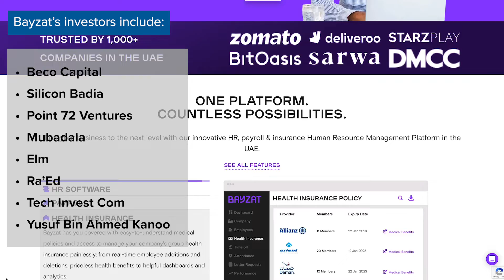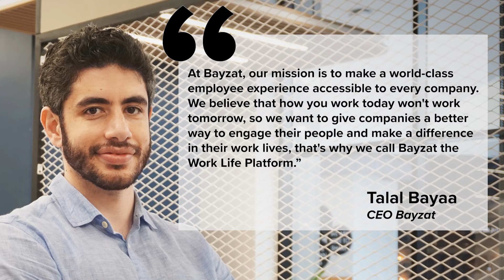Entrepreneur Spotlight: Bayzat CEO Talal Bayaa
Talal Bayaa, CEO and Co-Founder of Bayzat, is changing the human resource industry with his innovative HR management platform. Watch our short video to learn more.